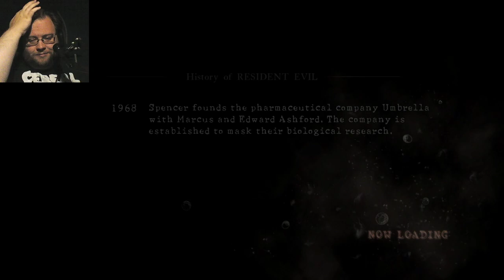A Day in the Life of Resident Evil 5 #3 Part 2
After the crash, Indie and Jones in the temple of Dork!
Want to help the show? Keep spreading the word! Sharing links and up voting videos helps, as does comments.
And if you want the full uncut videos before YouTube release, come join the stream channel!